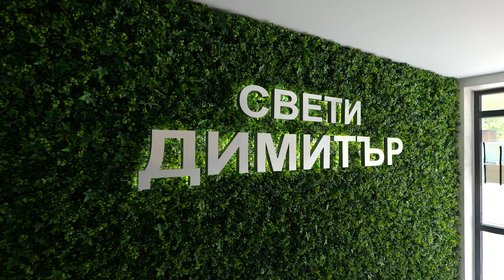YASMİN DOĞUM.ĞÜNÜ PARTİSİ 4K-1